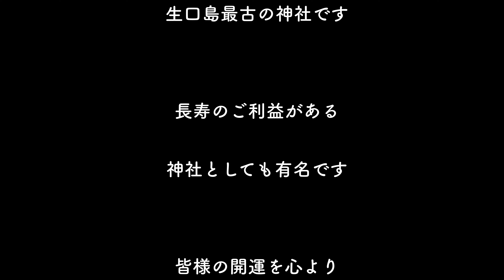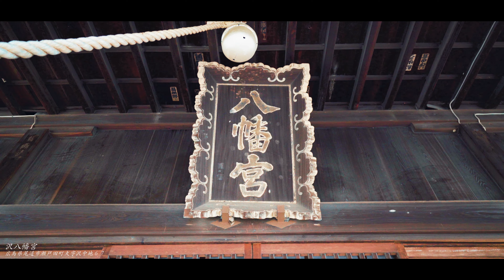この動画にたどり着いた時・・・・【沢八幡宮】 When I got to this video ...【Sawa Hachimangu】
○沢八幡宮
○広島県尾道市瀬戸田町沢字中地67番地
○Sawa Hachimangu
○67 Nakachi, Sawaji, Setoda-cho, Onomichi-shi, Hiroshima

沢八幡宮

仁和元年(885年)に

岩清水八幡宮より

神功皇后

応神天皇

応神皇后を

澤良実が勧請した

生口島最古の神社です

長寿のご利益がある

神社としても有名です

Sawa Hachimangu

In the first year of Ninna (885)

From Iwashimizu Hachimangu

Empress Jingu

Emperor Ojin

Empress Ogami

Sawa Yoshimi solicited

It is the oldest shrine on Ikuchi Island

Have the benefit of longevity

It is also famous as a shrine

I pray.